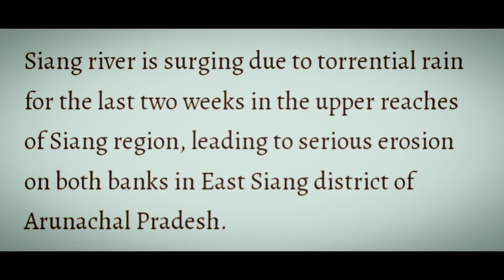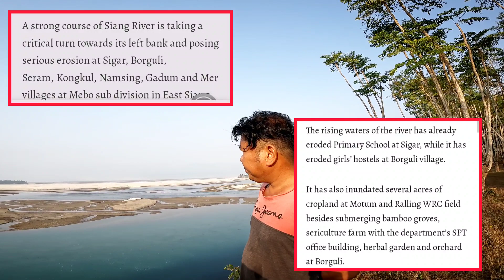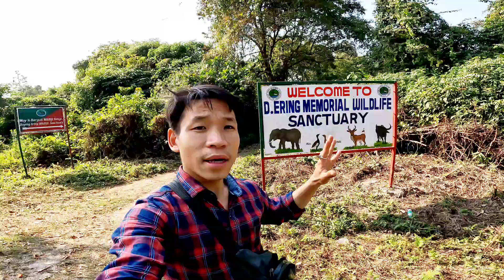yaar..!! Bhaiya jii ka baat sunke bhut bura laga || Seram village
the music used in this vlogs

Aakash_Gandhi_-_Invisible_Beauty(256k)

Anxmus_-_Hill_(Studio_Session_VOL.1)(256k)